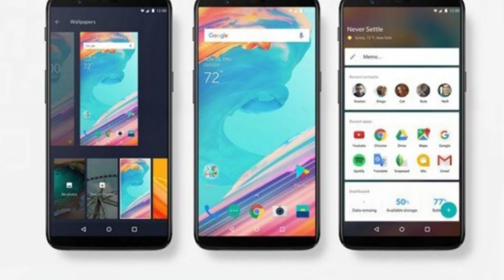ಕನ್ನಡ 🔥 ಟೆಕ್ ನ್ಯೂಸ್ - 7 | Huawei Ban,Facebook fake accounts,Redmi k20,Whatsapp Ads,Onplus 5&5t Q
ನಮ್ಮ ಹೊಸ ಚಾನೆಲ್ ದಿನಲೂ ಹಣ ಗಳಿಸುವ Online Earning TIPS in kannada